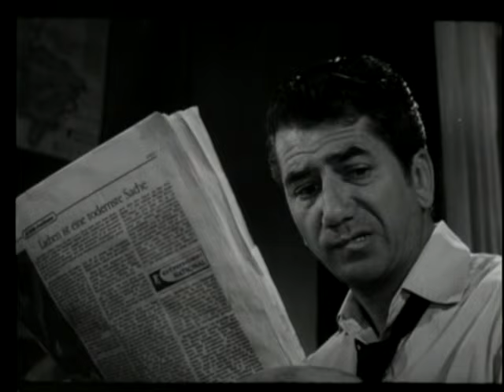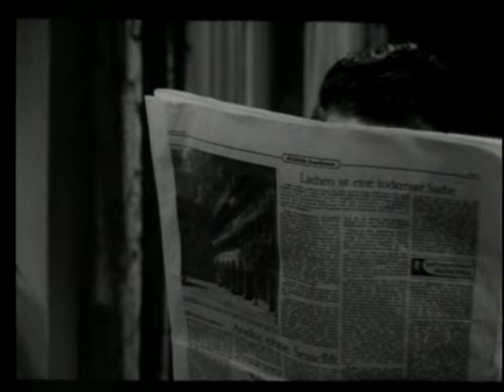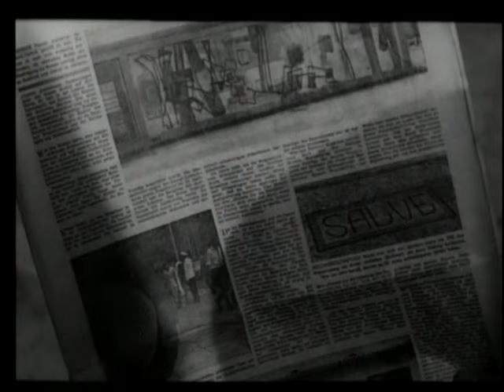El Niño y El Muro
En Alemania Occidental, al pequeño Dieter, accidentalmente, se le cuelga su pelota al otro lado del muro que divide Berlin. Este feliz accidente pone en su vida a Marta, quien toma la pelota y se niega a devolverla. Para que ella lo haga Dieter le regala su ratón.